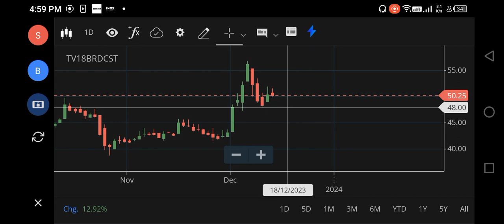Tv18 Broadcast Share Latest News, Tv18 Broadcast Share Target Price, Tv18 Broadcast Share Analysis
tv18 broadcast share target,
tv18 broadcast share results,
tv18 broadcast share tamil,
tv18 broadcast share future,
tv18 broadcast share fundamental analysis,
tv18 broadcast share market,
cnbc tv18 share market live,
tv18 share price news,
tv18 share price target,
why tv18 broadcast share is falling,
tv18 broadcast stock news,
tv18 broadcast stock,
latest news on tv18 broadcast,
etv stock,
etv business live,
tv18 broadcast vs network18,
tv18 share fundamental analysis,
tv18 share price future,
tv18 stock,
tv18 broadcast share price target,
tv18 share today news,
tv18 broadcast long term target,
tv broadcast 18 share,
tv18 broadcast live,
tv18 network share news,
network 18 share price,
tv18 share latest news today,
network 18 share latest news,
network 18 share latest news today,
network 18 media share latest news,
mtv alive up to date,
mtv info,
tv18 share news live,
network 18 share news,
network 18 share news today,
tv18 broadcast share buy or not,
tv18 broadcast share price,
tv18 stock analysis,
qtv punjabi,
q tv network,
tv18 share result,
tv18 share review,
network 18 share result,
tv18 share tamil,
network 18 share target,
tv18 broadcast,
zee business 360,
zee profit live,
zee trading news,
tv broadcast share news,
tv18brdcst share latest news